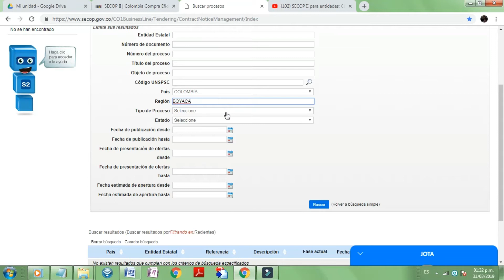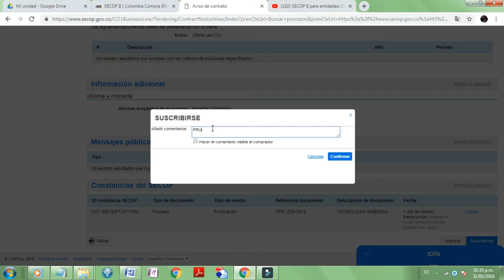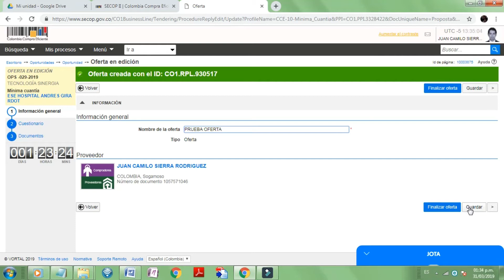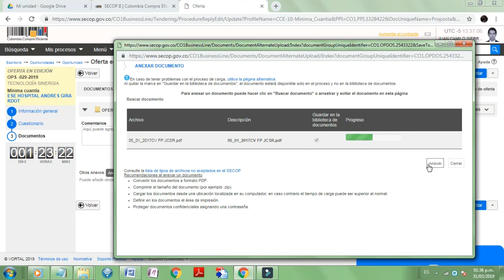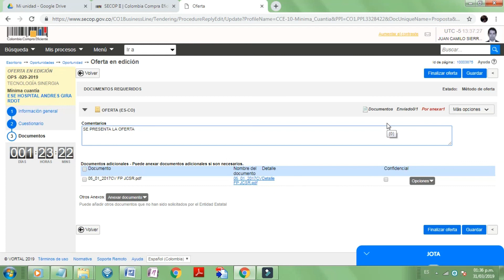SIMULACION PRESENTACION DE OFERTA EN SECOPII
Video que resume los pasos para realizar el proceso de postulación ante una oferta dentro de la plataforma SECOP II